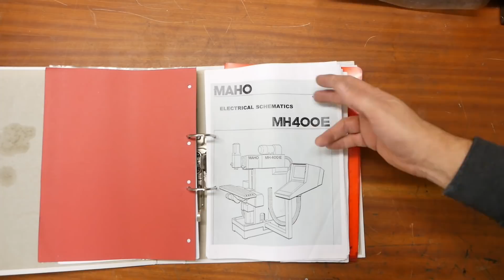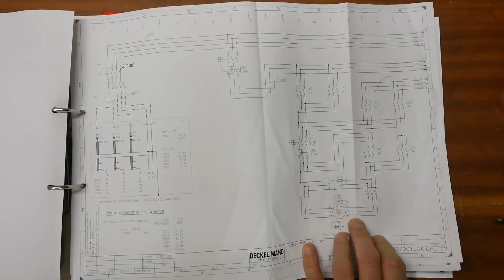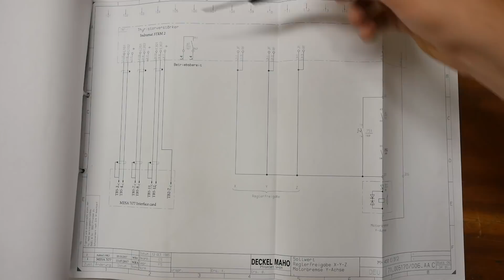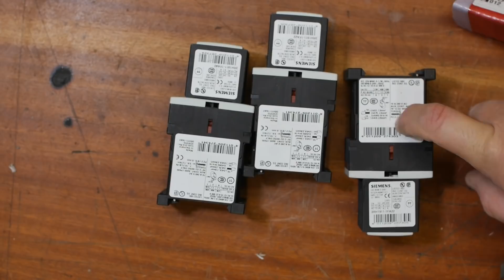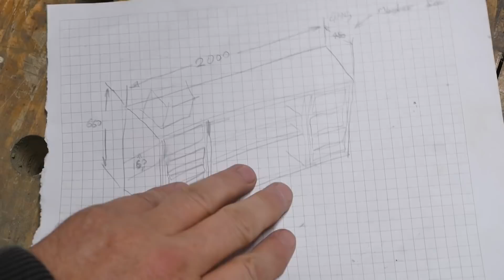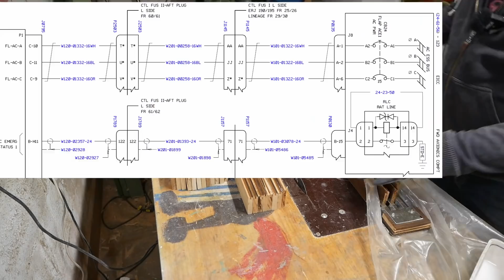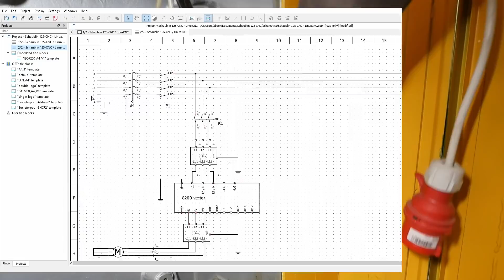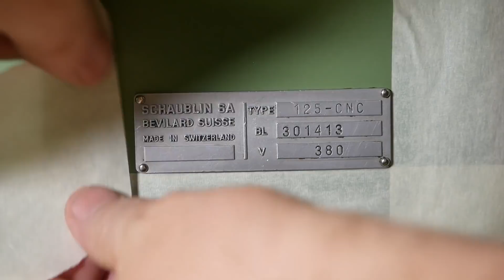How I do wiring diagrams for CNC conversions.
For drawing electricaI schematics, I started with pdf acrobat on the Maho 400E mil, then tried Visio on the mini-lathe, but QElectroTech seems to be the best option for the industrial electric cabinet of the Schaublin 125-CNC lathe.

00:00 - Intro
00:43 - Maho Schematics
02:52 - Mail time
03:27 - Mini-lathe schematics
04:04 - #1 Fan Nico's project
05:44 - Schaublin electrics
06:29 - Honey-Do Wood work Project
11:13 - Schaublin Schematic in QElectroTech
12:53 - Dataplate

The Zipper thicknesser/jointer:

They dont have this brand in the US, so just get a DeWalt.